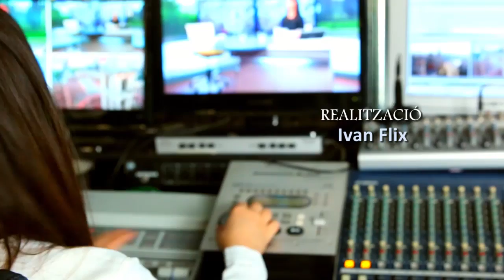Teatre Musical Aula de So presenta el videoclip musical "Run and tell that"